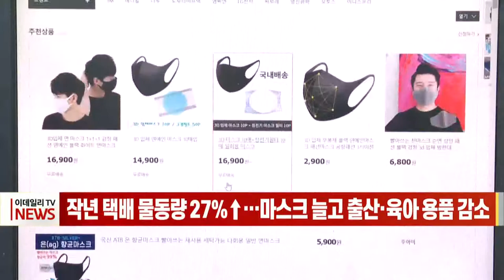[이데일리N] 작년 택배 물동량 27%↑… 마스크 늘고 출산·육아용품 감소 (20210621)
지난해 코로나19 영향으로 서울 내 식품과 생활·건강용품 택배 물동량이 대폭 늘었다는 분석이 나왔습니다.
서울시는 서울시립대학교 도시과학 빅데이터 인공지능 연구소와 함께 한 분석 결과를 오늘 발표했습니다.
이번 연구에 따르면 지난해 서울시 택배 물동량은 전년보다 26.9% 증가했습니다.
품목별로는 손소독제, 마스크 등 생활·건강용품이 52% 늘어 가장 큰 증가율을 보였고, 이어 식품(46%), 가구·인테리어(39%), 도서·음반(31%), 스포츠·레저(29%) 순이었습니다.
유일하게 택배 물동량이 감소한 품목은 출산·육아용품이었으며, 연구진은 서울시 출산율이 지난해 0.64명으로 전년대비 10.5% 낮아진 것과 연관이 있다고 분석했습니다.